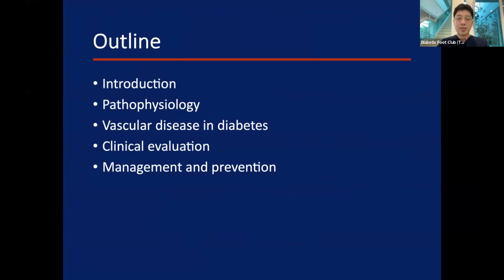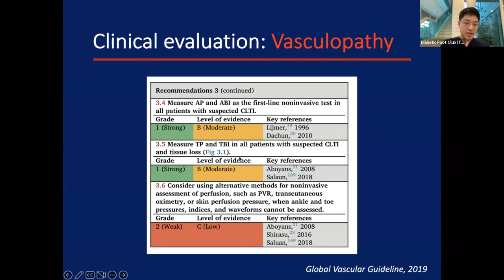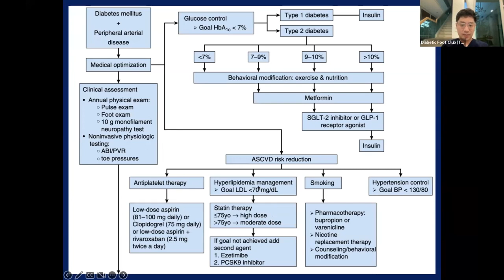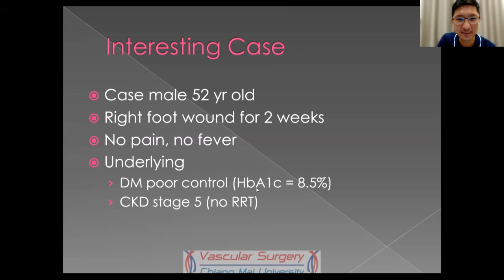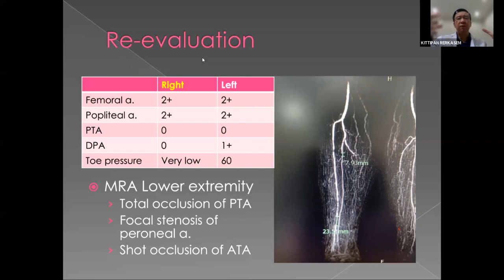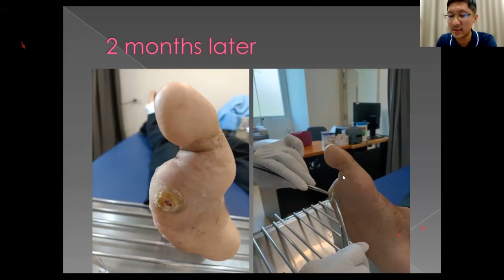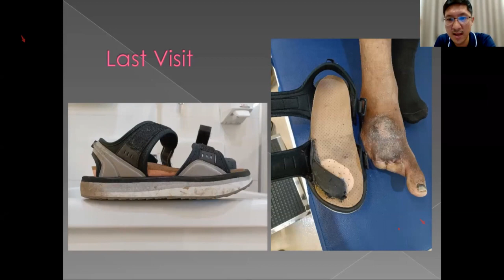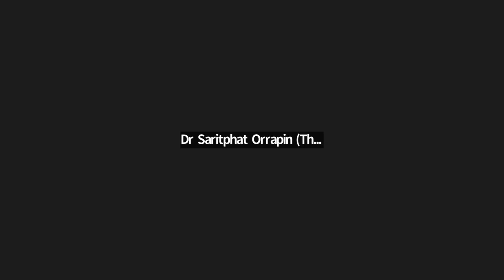Diabetic Foot club Interhospital Conference 20 January 2023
Diabetic Foot club Interhospital Conference (Online) ครั้งที่ 2 ของ ชมรมเท้าเบาหวาน (ประเทศไทย) host by รพ มหาราชนครเชียงใหม่ ม.เชียงใหม่ วันจันทร์ ที่ 20 มกราคม 2566 เวลา 18:00-19:30